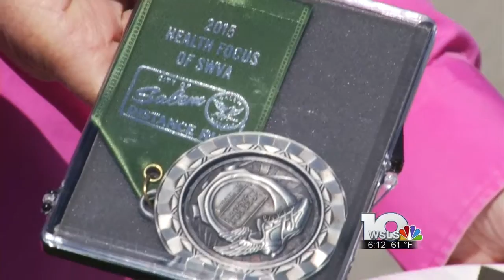Cancer patient prepares for "America’s Toughest Road Half Marathon”